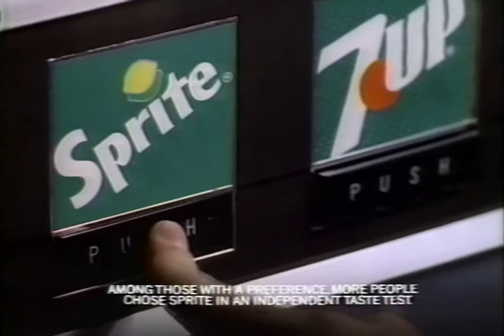Sprite Commercial 1987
One of my favorite commercials.  This song will stick in your head!

I like the way you make me laugh..
I like the funny things you do..
You've got a style that's all your own..
I like the sprite in you!

You make me want to smile..
You know you make me sparkle too..
You're such a kick to have around..